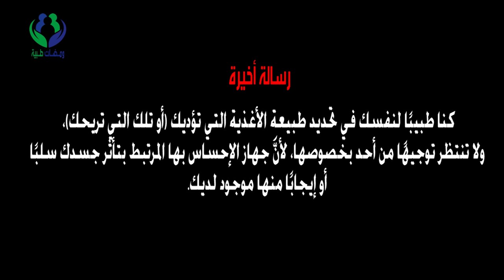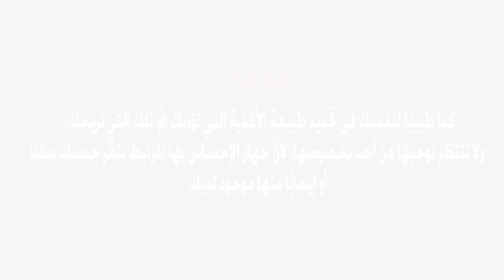أعراض أنيميا الفول المتفاوتة الحدة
أنا مصاب بأنيميا الفول لكني لا أعاني من أعراضه.. لماذا؟